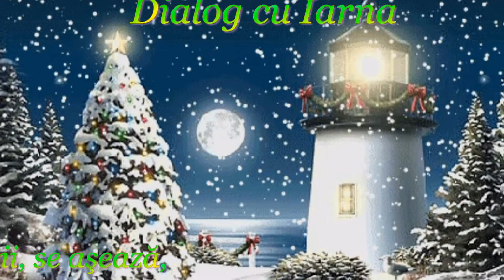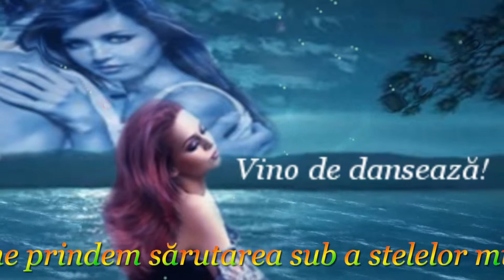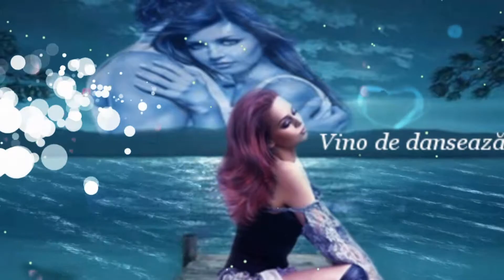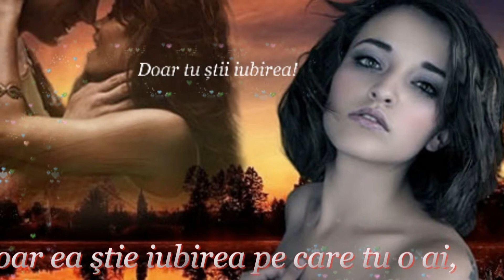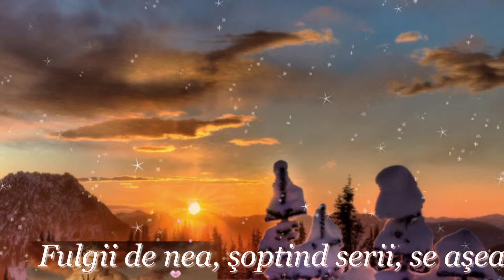Dialog cu iarna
versuri-Ion Raicu
Fulgii de nea,șoptind serii ,se așează,
prin palmele unite,privindu-ne în adâncime.
-S-a făcut noapte! vino de dansează,
ca să ne pierdem sărutarea prin a stelelor mulțime!

-Rămâi!Ascultă glasul gheții și stai
-Tu nu înțelegi tăcerea când apare luna!
doar ea știe iubirea pe care tu o ai,
păstrându-ne secretul pentru totdeauna.

Ne-am întânlit privirile!Cuvinte-s fără rost!
se așează în zâmbete-Eu te iubesc!
Tu?!-Eu rămân ce am fost!
dialogul cu iarna!în care nu te părăsesc!

prin sufletele noastre,e nedecisa iubire,
și-n palmele unite încă se visează,
ca dialogul cu iarna să fie fericire!